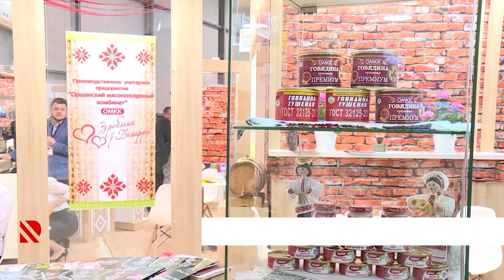Kənd təsərrüfatı sərgisi keçiriləcək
Beynəlxalq sərgidə sahibkarlar məhsul və xidmətlərini təqdim edəcək